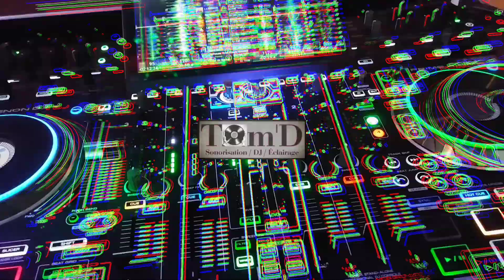VLOG DJ MARIAGE #15 | Tom'D Sono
Voici le très beau mariage de M&A !
Un couple très sympathique, bienveillant et tout simplement adorable 🥰
C'est vraiment TOP de partager des moments formidables ensemble, pour toutes vos prestations.
Mariage très sympathique avec une superbe ambiance dans ce magnifique lieu de réception dont voici les liens :
Nous sommes partenaires depuis plusieurs années et nous vous réservons encore de belles surprises (à venir).
Thomas Tom'D Sono - Animation DJ Événementiel.

Vous aimez ??

Merci de suivre Tom'D Sono et à bientôt 😄